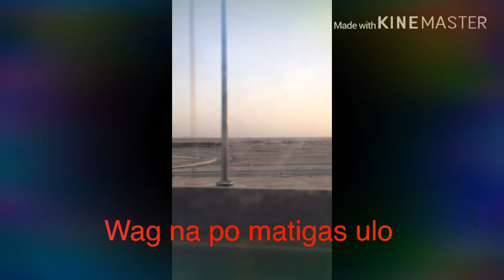Last day nmin today tapos na yg working permit ng company/BalikoHARZ 99